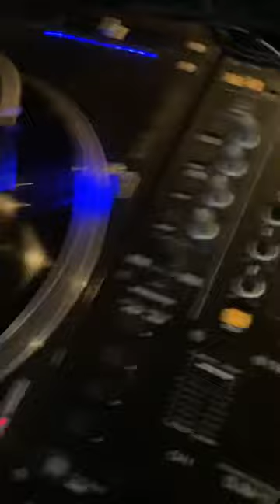DJ Who vs Bassbin Twins & ffrr records Sandals Feet Dust Bros. Remix